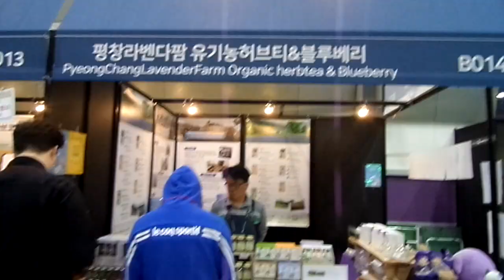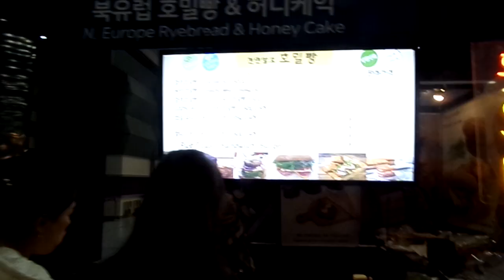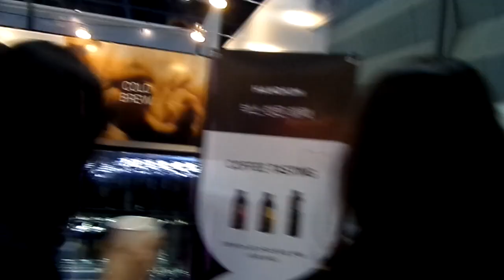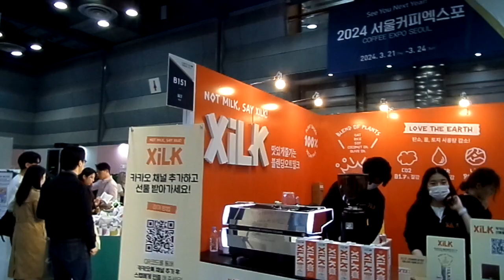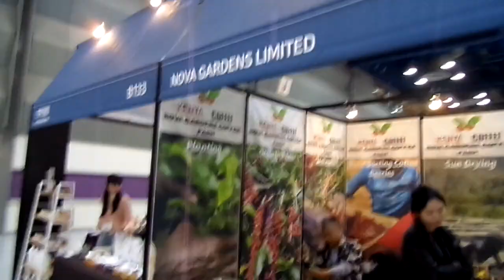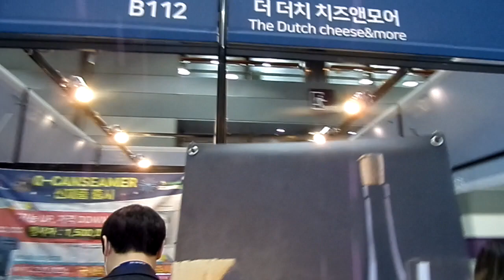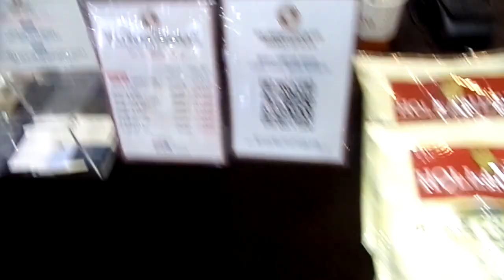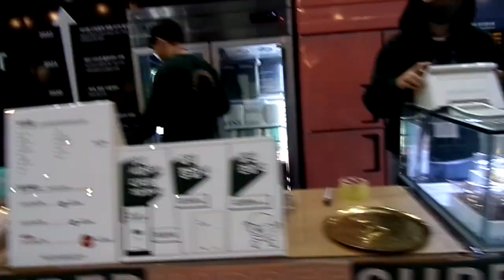2023년 4월 7일(3)